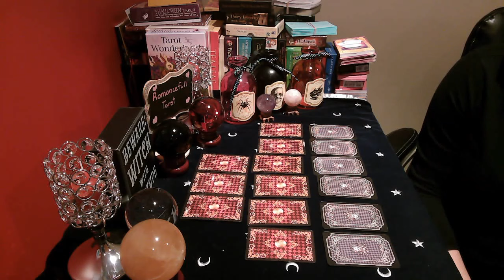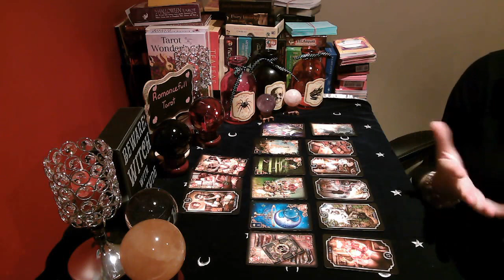CAPRICORN THIS IS WEIRD!? .THERE IS SOMETHING SERIOUSLY OFF ABOUT THIS CONNECTION! JANUARY 2022